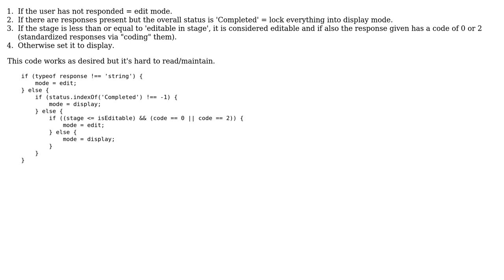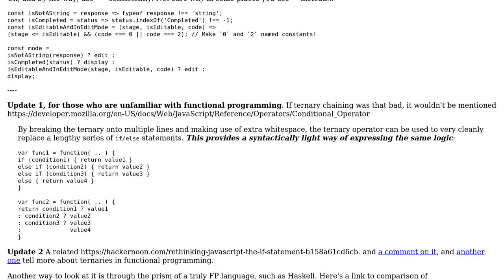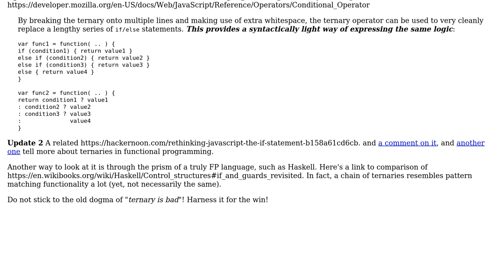Changing the view based on these if/else statements (3 Solutions!!)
Changing the view based on these if/else statements

With thanks & praise to God, and with thanks to the many people who have made this project possible! | Content (except music & images) licensed under CC BY-SA | Music | Images & others | With thanks to user Ryan user Malachi user Igor Soloydenko user A Bravo Dev and the Stack Exchange Network Trademarks are property of their respective owners. You are responsible for your own actions.